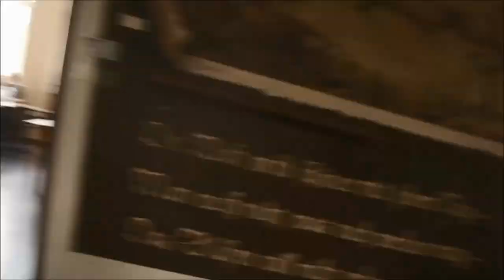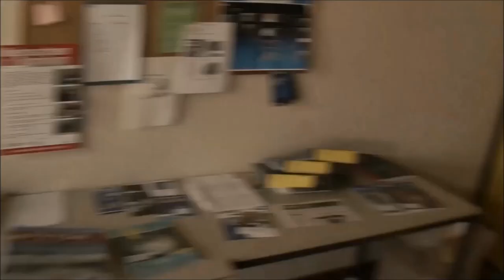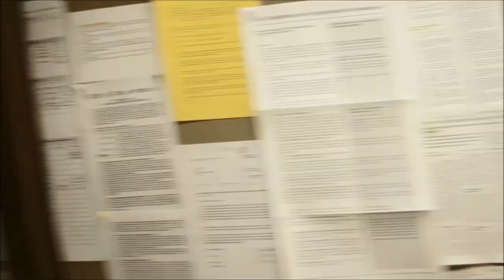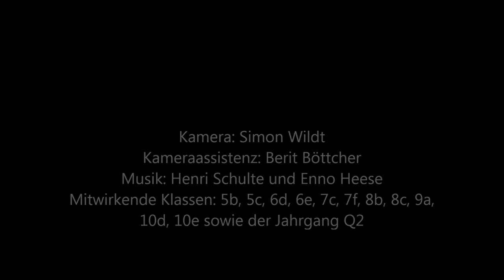LipDub Gymnasium Lehrte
LipDub-Video über das Gymnasium Lehrte - ein Projekt zweier Seminarfachkurse.